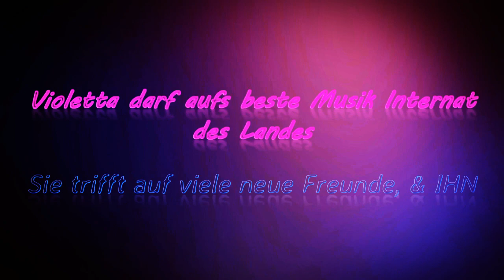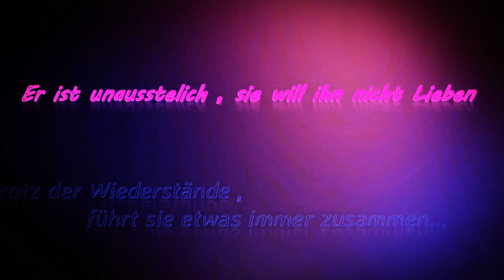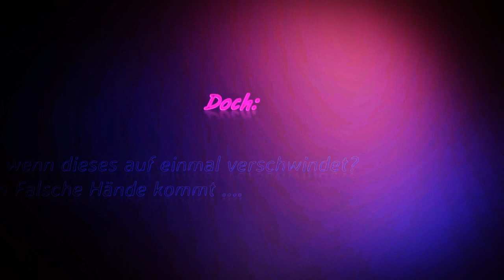Violetta/ Leonetta - i shouldn´t feel like this (Wattpad trailer)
hallo leute, bin auch mal wieder da wuhu xDD
das ist ein "neuer" Wattpad trailer zu einer  Leonetta story die Vicky (eine sehr gute freundin ) & ich zusammen auf meinem Wattpad account schreiben. die story wird mega amüsant und definitiv anders als man leonetta gewohnt ist wird würden uns mega freuen wenn ihr unsere story lest bisher ist nur das erste Kapitel draußen.

Hoffe der trailer gefällt euch & Vicky bist auch zufrieden damit xD?